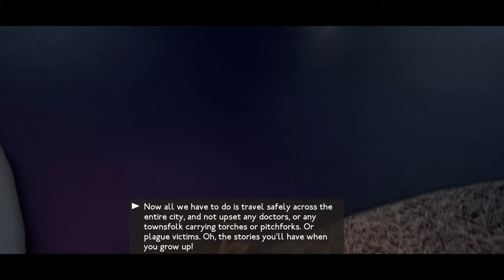We Happy Few (Ep. 43 – Sally Boyle’s End)